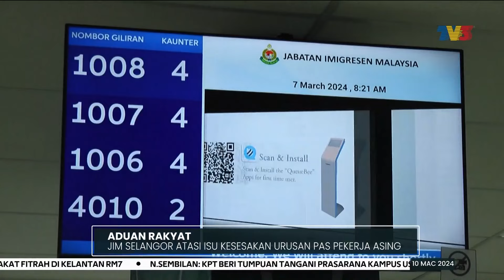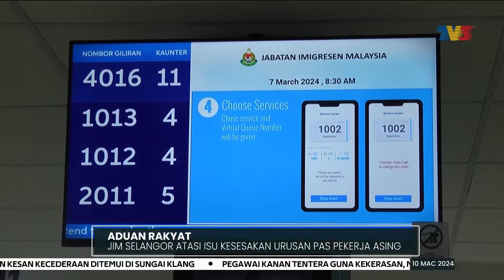ADUAN RAKYAT | JIM Selangor Atasi Isu Kesesakan Urusan Pas Pekerja Asing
Isu kesesakan pengurusan pas pekerja asing di kaunter Jabatan Imigresen (JIM) Selangor sudah ditangani susulan pendedahan Aduan Rakyat yang kami siarkan 14 Januari lalu mengenai kerumitan orang ramai beratur dari tengah malam hingga ke awal pagi bagi urusan berkenaan.

Ikuti laporannya bersama wartawan Aduan Rakyat, Fatin Hanani Sahimi.